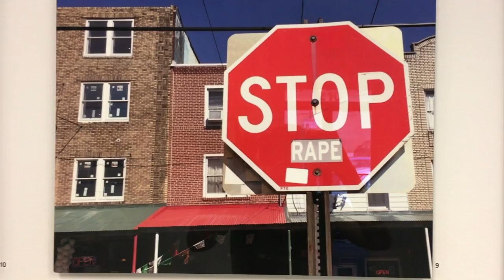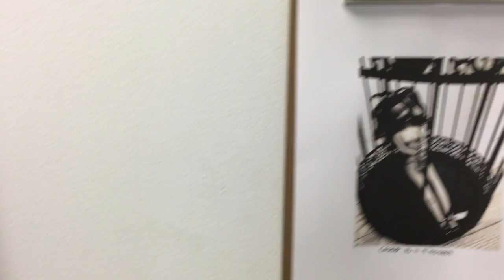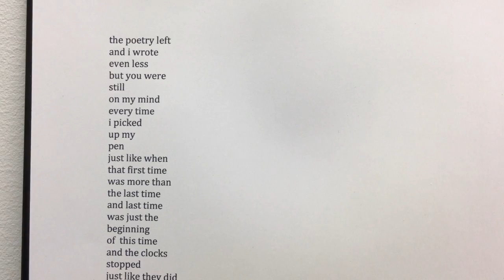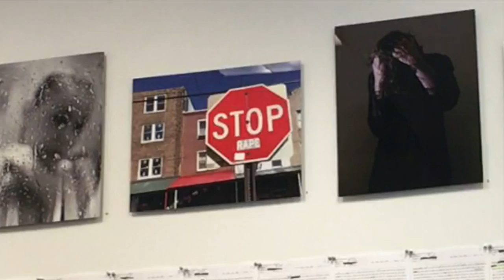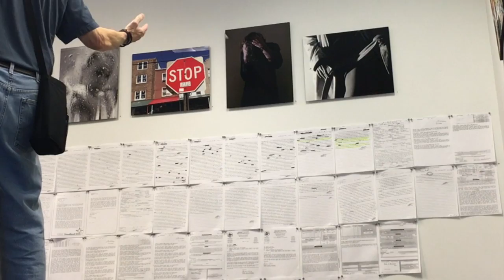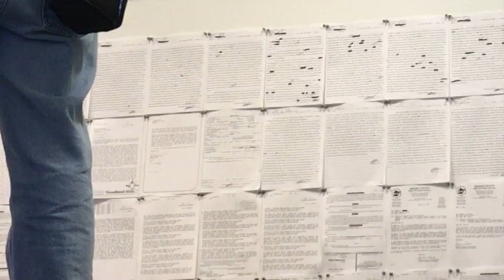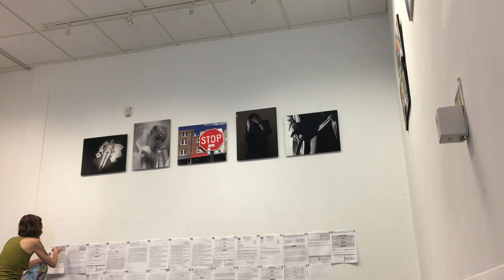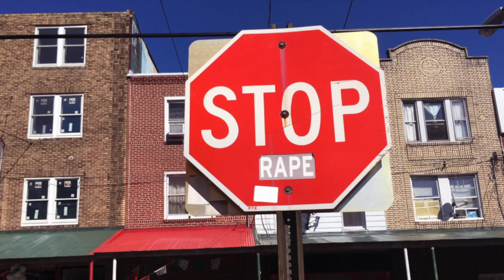Tamara Lyn - Victims' Rights Gallery Exhibit "Finding My Own Voice" 2017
"Every 68 seconds, an American is sexually assaulted. And every 9 minutes, that victim is a child."

This is a video of my Victims' Rights Gallery Exhibit 'Finding My Own Voice' at Artists & Makers Studios in Rockville, MD April 2017.
(Subtitles have been updated: Oct. 2022)

It’s normal for survivors of sexual violence to experience feelings of anxiety, stress, or fear. If these feelings become severe, last more than a few weeks, or interrupt your day-to-day life, it might be a condition known as post-traumatic stress disorder (PTSD).
What is PTSD?
Post-traumatic stress disorder is an anxiety disorder that can result from a traumatic event. You may have heard the term used in relation to the military, but it can apply to survivors of any type of trauma, including sexual violence. Survivors might experience uncharacteristic feelings of stress, fear, anxiety, and nervousness—and this is perfectly normal. With PTSD, these feelings are extreme, can cause you to feel constantly in danger, and make it difficult to function in everyday life.

While all survivors react differently, there are three main symptoms of PTSD:

1. Re-experiencing: feeling like you are reliving the event through flashbacks, dreams, or intrusive thoughts
2. Avoidance: intentionally or subconsciously changing your behavior to avoid scenarios associated with the event or losing interest in activities you used to enjoy
3. Hyper-arousal: feeling “on edge” all of the time, having difficulty sleeping, being easily startled, or prone to sudden outbursts

Where can I get help and more information?
Living with PTSD can be challenging, but learning more about the condition can encourage you to ask questions and find the help you need. You can learn more about PTSD at the National Institute of Mental Health (NIMH) or Mayo Clinic.

If you are currently a member of the military or have family members in the military, you can call the DoD Telephone Helpline at or visit DoD Safe Helpline online chat platform.

To speak with someone who is trained to help, call the National Sexual Assault Hotline at 800.656.HOPE (4673) or chat

*Please note that content on this site does not constitute medical advice and RAINN is not a medical expert. If after reading this information you have further questions, please contact a local healthcare professional or hospital.
All stats available online at: RAINN.org
National Sexual Assault Hotline
Hours: Available 24 hours 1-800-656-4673
I didn't plan on it to be as long as it turned out.
Right after I set up my phone to record for the un-installation, Mr, Peter Wuttke stopped by to congratulate me and talk a little bit about my artwork, my history, and why I continue to advocate and support victims' of sexual assaults and their rights.

I hope I was able to do justice to this final edit, I was out of the frame for pretty much the entire conversation with Peter, so I tried to make sure you all didn't have to stare at his backside the whole time. My apologies, I wasn't anticipating having this moving conversation about my artwork and what happened to me. (The camera was in a stationary place.)
It's still hard to share my story at times, but I get more practice when folks like Peter come along and express interest in the subject matter, and wanting to know how to make a change to make it better for the future.

Thank you to everyone who came out to see the show. I have been deeply moved by your comments and reactions to my work.

Enjoy, let me know your thoughts.

Extra Special Thanks to- Artists & Makers Studios, Judith Olivia HeartSong, Evan J. Parker III, Pat Bourque, and Avraham Bank.
In Dec. 2020, Tamara Lyn became a member of the RAINN Speakers Bureau. Currently taking a break from public speaking to focus more on her creative endeavors which include creating ambient electronic music under the name midKnight Muse, create more mixed media artwork, paintings, and digital designs. She is still working on the possibility of one day having her story turned into a documentary film, and book.

Video editing by Tamara Lyn (a.k.a midKnight Muse) @ Eyeful Creations LLC, New Smyrna Beach, FL.